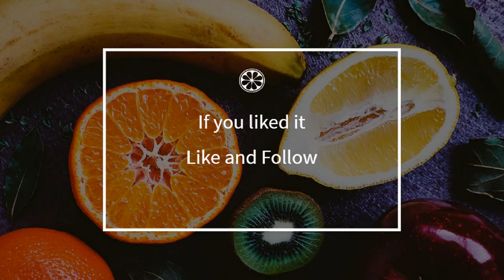How to cook - Matafan of Tarentaise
Here is a beautiful french Matafan of Tarentaise recipe !
 This video will teach you how to do a great Matafan of Tarentaise, simply and easily !